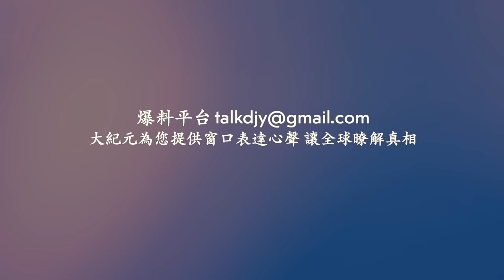河南鄭州開封暴雨 洪水 ！雅安市馬烈鄉山洪爆發 已致至少三十餘人失聯！網絡視頻